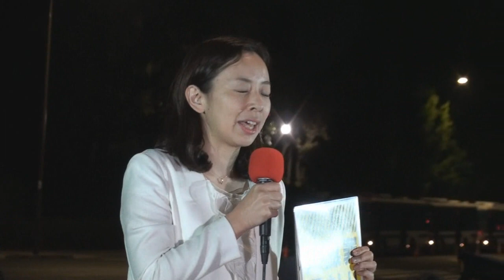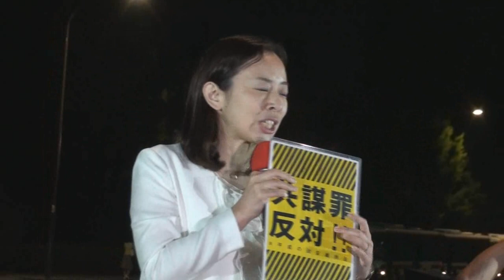自由な社会を守れ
5月19日、吉良参院議員のあいさつ、（未来公共）国会正門前前抗議行動